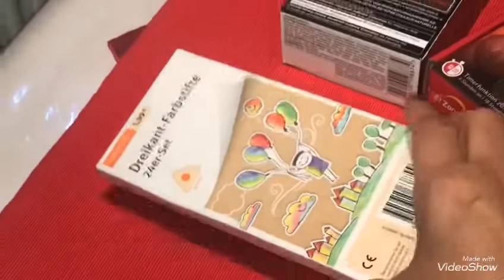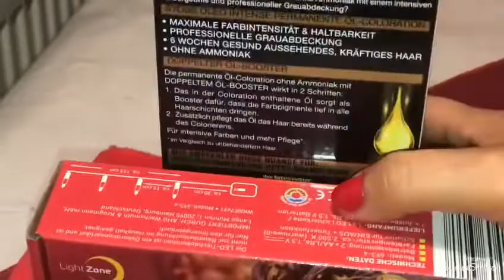MINI CHIMENEA LED LUCES! MUY DECORATIVA!HECHAS CON TRES CAJAS!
Esta Mini Chimenea de Luces Led es una hermosa de decoración de invierno y está echo con materiales reciclables solo con tres cajas !Los espero también en mis redes Sociales como Instagram y FaceBook bajo el nombre de Fiomi Schlees!